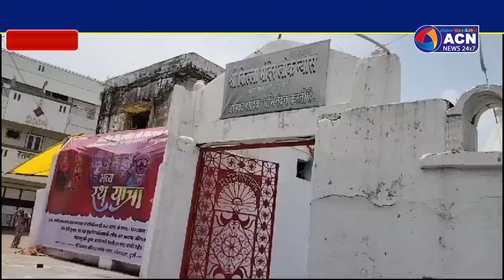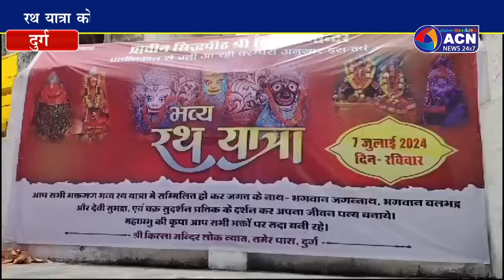रथ यात्रा को लेकर श्रीकिल्ला मंदिर लोक न्यास समिति ने की तैयारी